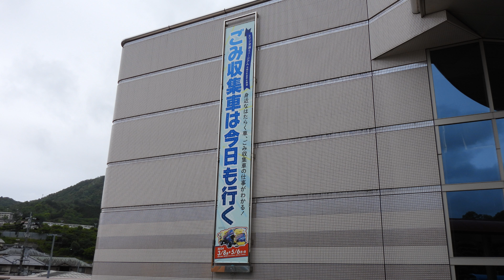ヌマジ交通ミュージアム (広島市交通科学館) 4K / Numaji Tranportation Museum (Hiroshima city Tranportation Museum)